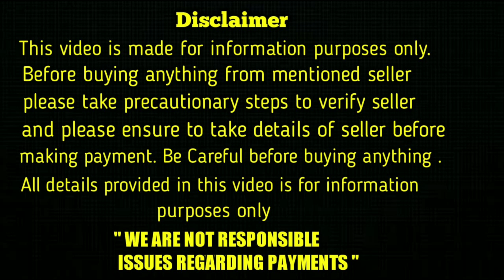good quality doberman puppies and father & mother for sale in telugu/ sold out /aj pets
డాబర్ మెన్ పప్పీస్ Price 7000/-